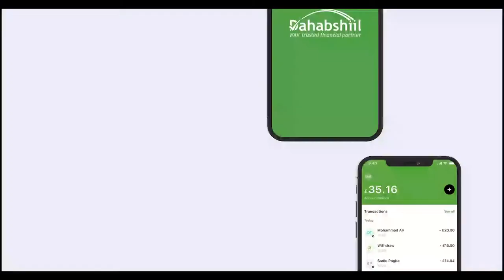"Waxa aan maanta soo booqanay oo aan hor taaganahay cusbitaalka uu..." Gudoomiyaha Xisbiga Waddani.